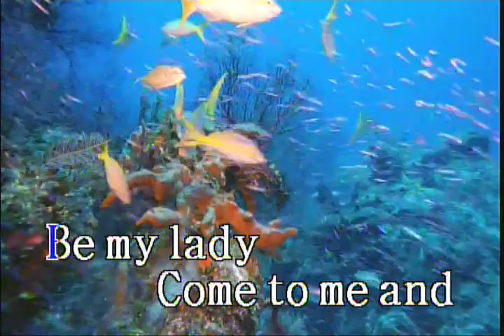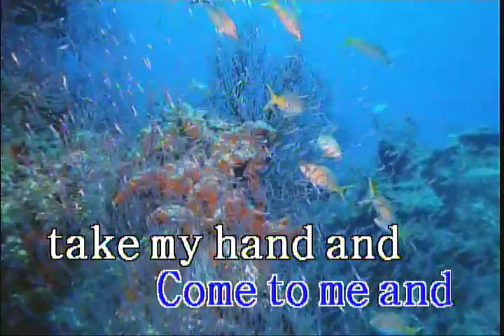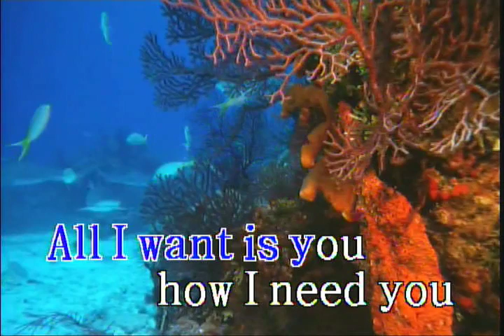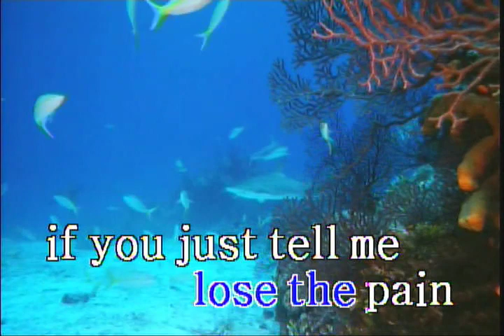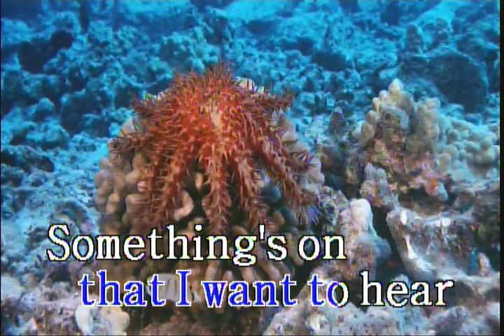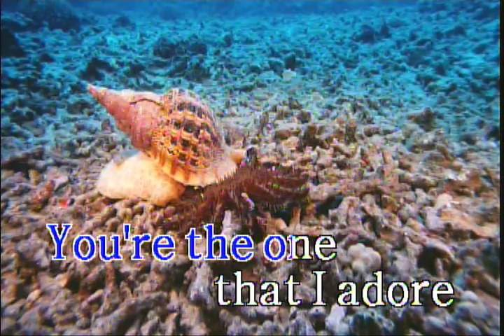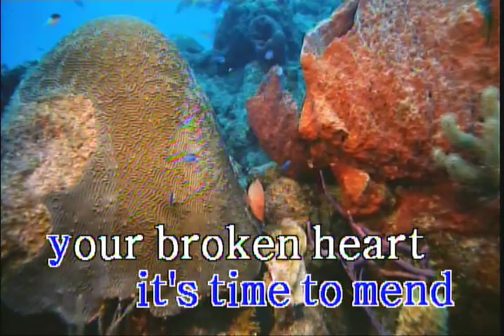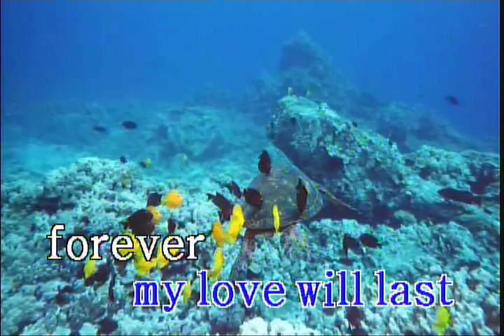Be My Lady (KARAOKE)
SUBUKAN NYO NAKAWIN UNG VIDEO NA ITO KUNDI SUSUNUGIN KO UNG CHANNEL NYO

- migz